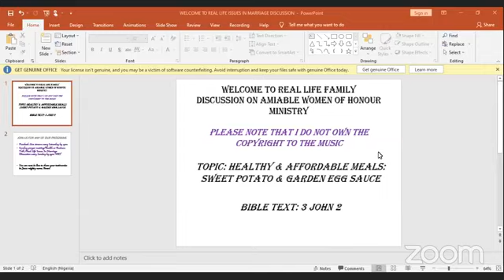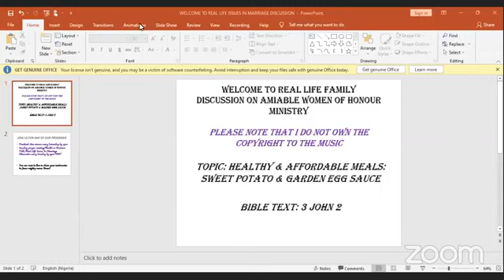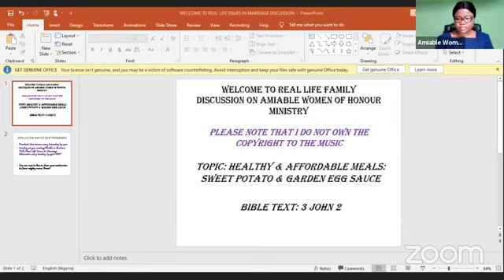PRAYER MEETING ON AWOH: 11TH JULY, 2021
INTERCESSORY PRAYERS FOR FAMILIES